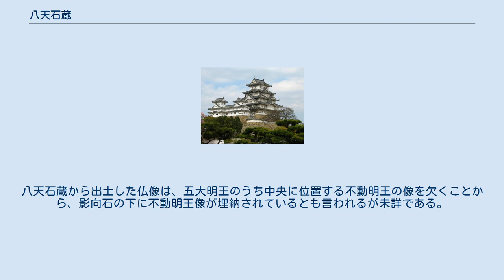八天石蔵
八天石蔵（はってんいしぐら）は大阪府箕面市の勝尾寺境内周辺に点在する遺跡群であり、中世に寺領表示のために設置されたものである。
石蔵は国の史跡に、出土品は重要文化財にそれぞれ指定されている。
 この石蔵は、鎌倉時代に勝尾寺の寺領を表す傍示として設置されたものである。
寺域周辺の山林の計8箇所に銅造の仏像計8体を信楽焼の容器に納めて埋納し、その上に石積の壇が設けられた。
 埋納された仏像は、持国天・増長天・広目天・多聞天の四天王、および降三世明王・軍荼利明王・大威徳明王・金剛夜叉明王の四明王である。
なお、仏像・信楽焼容器ともに発掘され、勝尾寺に保管されている。
 この石蔵については、寛喜2年（1230年）の文書に言及されているのが初見で、その頃に造られたものであると推定されている。
他に類例のない遺跡として貴重である。
 石蔵の下に埋められていた仏像は勝尾寺に安置され、各石蔵跡には石標が目印として設置されているが、管理の手が届かず、放置され荒れ果てた姿となっている。
 八天石蔵とは別に、勝尾寺境内には影向（ようごう）石があり、この下にも仏像が埋められていると考えられている。
八天石蔵から出土した仏像は、五大明王のうち中央に位置する不動明王の像を欠くことから、影向石の下に不動明王像が埋納されているとも言われるが未詳である。
 ※正式の文化財指定名称では「傍示」の「傍」の偏が「片」になる。